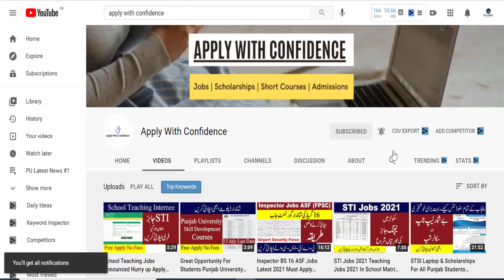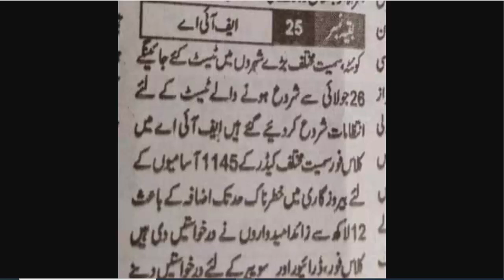FIA Jobs 2021 Final Date of Test | Date Conduct Test | Must Watch } official News Final Date Test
Copy this Copyright lines